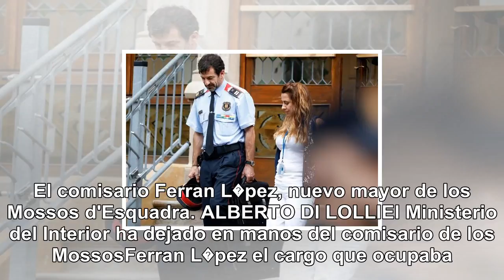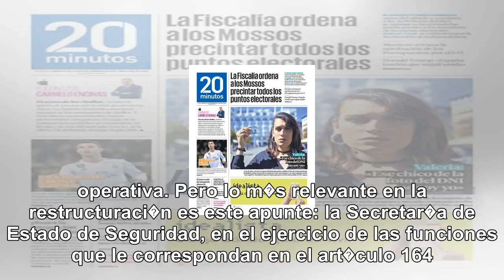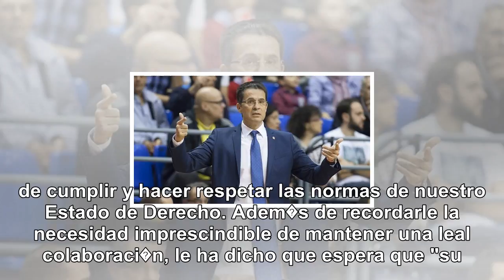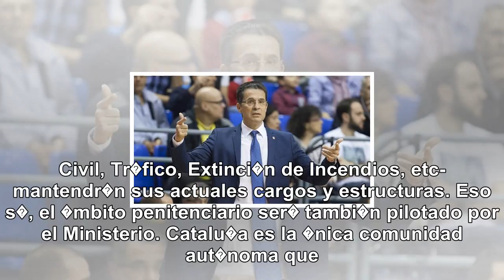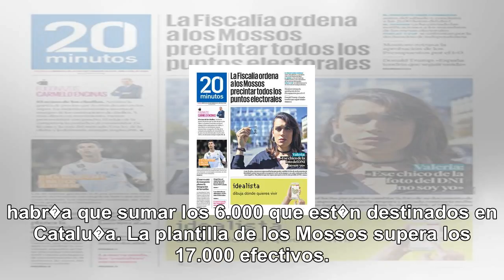El 'n�mero dos' de zoido impartir� instrucciones obligatorias a los mossos tras cesar a trapero